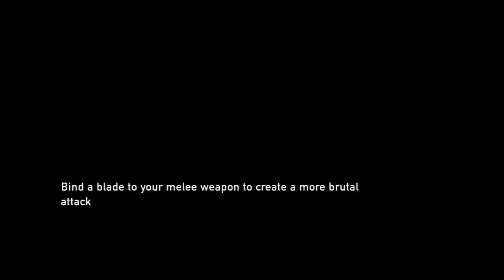Blaze Plays The Last of Us [Part 8]: Bill's Hideout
Finally we get some good weapons and upgrades.